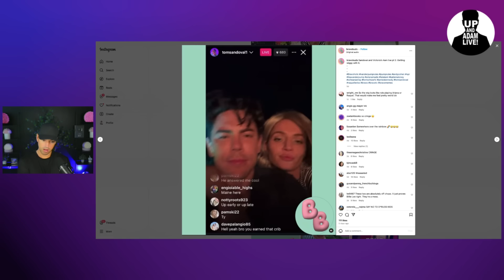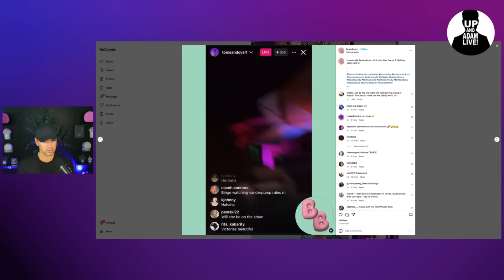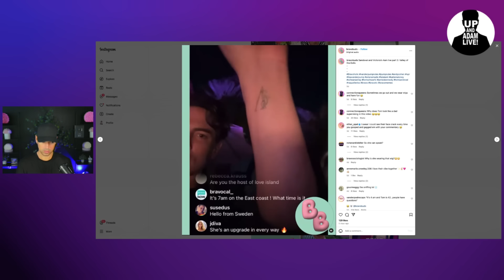Tom Sandoval Blames His Attorney For Suing Ariana + Issues A Statement!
🎧 Rather listen?

📬 Mail/Packages:
 Up And Adam!
 11231 US HWY 1, Suite 257